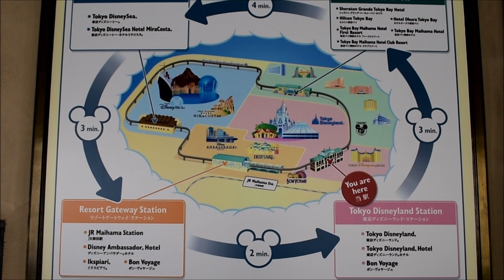【2020年公開“ニューファンタジーランド”★ファンタジースプリングス】Tokyo Disneyland New Fantasyland,construction November 24 ,2019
東京ディズニーランド“美女と野獣エリア”と、東京ディズニーシー“ファンタジースプリングス”工事の様子です。